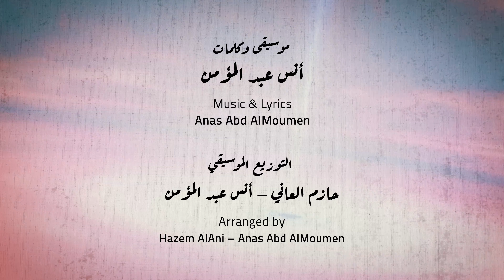Anas & Friends - تـخـيّـل معـي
تخيّل معي...
موسيقى و كلمات: أنس عبد المؤمن
التوزيع الموسيقي: حازم العاني – أنس عبد المؤمن
الإنتاج الفني: حازم العاني
إنتاج بصري: غالاتيا ميديا
إنتاج: أنس عبد المؤمن
تم التسجيل و المكساج في استوديو Artware Audio – دمشق – سوريا
 محمد تقي -Rimawi Studio
نضال العبدلله
سليم شلهوب

(Tkhayyal Ma3i)
Music & Lyrics: Anas Abd AlMoumen
Arrangement: Hazem AlAni – Anas Abd AlMoumen
Executive Producer: Hazem AlAni
Video & Art Production: GALATEA MEDIA
Recorded at Artware Audio – Damascus Syria
Special Thanks to Muhammad Taqi – Rimawi Studio
Nidal Al-Abdallah
Salim Shalhoub

جميع الحقوق محفوظة – أنس عبد المؤمن 2021